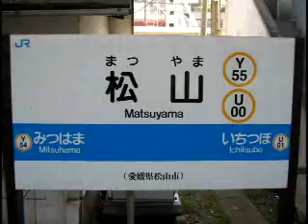INOUE No,87 松山出発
姪の結婚式のため大阪に行きます。